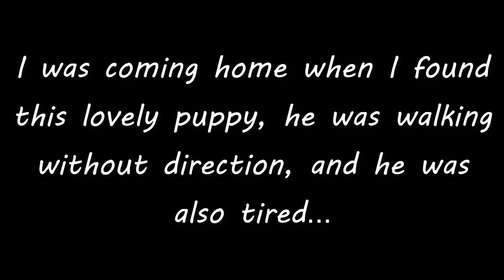Beautiful puppy lost in the alleys(part 1)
I was coming home when I found this lovely puppy, he was walking without direction, and he was also tired, I took him with me as usual to take care of him, here is the video...